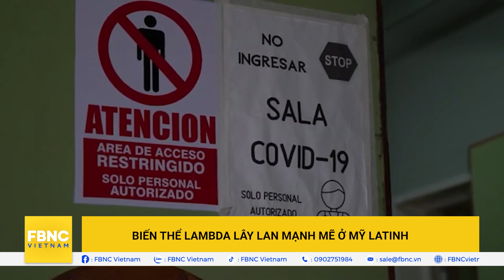Tin quốc tế nóng nhất 30/7, Vì sao bộ trưởng quốc phòng Mỹ thăm các nước Asean ?, FBNC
Tin quốc tế nóng nhất 30/7 | Vì sao bộ trưởng quốc phòng Mỹ thăm Việt Nam, Singapore, Philippines ?
ĐIỂM NÓNG TRONG NGÀY
"VÌ SAO BỘ TRƯỞNG QUỐC PHÒNG MỸ THĂM VIỆT NAM, SINGAPORE, PHILIPPINES?"
SỞ HỮU NGÔI SAO RUSSELL WESTBROOK, LOS ANGELES LAKERS TUNG BỘ 3 TẤN CÔNG MỚI
ĐIỂM TIN NHANH
CHÍNH TRỊ CÁC NƯỚC
TRUNG QUỐC PHẢN ĐỐI MỌI LIÊN LẠC QUỐC PHÒNG MỸ-ĐÀI LOAN
TRUNG QUỐC NỔI CƠN THỊNH NỘ VỚI BÀI PHÁT BIỂU CỦA BỘ TRƯỞNG QUỐC PHÒNG MỸ
TRUNG QUỐC TIẾP TỤC ĐIỀU CHIẾN ĐẤU CƠ VÀO VÙNG ADIZ ĐÀI LOAN
ÔNG ABE: NHỮNG GÌ XẢY RA Ở HONG KONG SẼ KHÔNG LẶP LẠI Ở ĐÀI LOAN
TRUNG QUỐC TỐ MỸ CAN THIỆP VIỆC NỘI BỘ KHI KẾT GIAO VỚI TÂY TẠNG
"MỸ VÀ INDONESIA TẬP TRẬN QUY MÔ LỚN CHƯA TỪNG CÓ "
"TỔNG THỐNG DUTERTE BẤT NGỜ KHÔI PHỤC THỎA THUẬN QUÂN SỰ VỚI MỸ"
NGA - TRUNG DIỄN TẬP QUÂN SỰ, CỦNG CỐ TÌNH HỮU NGHỊ
TRUNG QUỐC HỨA HỖ TRỢ AFGHANISTAN TÁI THIẾT KINH TẾ
NATO BẮT ĐẦU HUẤN LUYỆN QUÂN ĐỘI AFGHANISTAN Ở THỔ NHĨ KỲ
DÂN SINH XÃ HỘI
BẤT CHẤP COVID-19, DU KHÁCH VẪN ĐỔ VỀ ĐẢO JEJU CỦA HÀN QUỐC
BIẾN THỂ DELTA LAN RỘNG ĐẾN 3 TỈNH CỦA TRUNG QUỐC
LIÊN HỢP QUỐC CẢNH BÁO TÌNH HÌNH COVID-19 THẢM KHỐC Ở MYANMAR
SỐ CA MẮC COVID-19 MỚI Ở MALAYSIA LẠI LẬP ĐỈNH
THÁI LAN LO THIẾU GIƯỜNG BỆNH VÌ SỐ CA MẮC MỚI TĂNG CAO
BIẾN THỂ LAMBDA LÂY LAN MẠNH MẼ Ở MỸ LATINH
ISRAEL SẼ TIÊM MŨI 3 VẮC XIN PFIZER CHO NGƯỜI CAO TUỔI
MỸ: HAI CƠN LỐC XOÁY TÀN PHÁ BANG PENNSYVANIA, NHIỀU NGƯỜI BỊ THƯƠNG
TUYẾT RƠI BẤT THƯỜNG Ở MIỀN NAM BRAZIL
LŨ QUÉT TÀN PHÁ AFGHANISTAN, 150 NGƯỜI MẤT TÍCH
 KINH TẾ
PFIZER NÂNG DỰ BÁO DOANH THU VACCINE COVID-19 NĂM 2021 THÊM 29%
NGA PHẠT GOOGLE VÌ VI PHẠM LUẬT VỀ DỮ LIỆU CÁ NHÂN
TẬP ĐOÀN HUYNDAI SẼ XÂY SÂN BAY Ở PERU
GIẢI TRÍ CUỐI NGÀY
KHINH KHÍ CẦU VAN GOGH KHỔNG LỒ KHỞI ĐỘNG TRIỄN LÃM TẠI TORONTO (CANADA)
FBNC
ĐỒNG TIỀN THÔNG MINH - CUỘC SỐNG THÔNG MINH